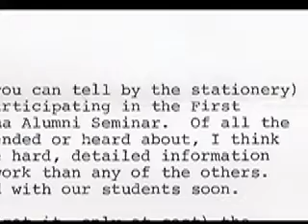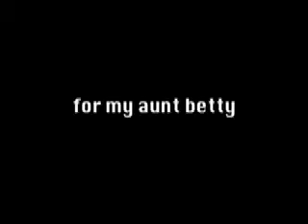Hollywood Poetry Tom Stempel Film Teacher - A Day in the Life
From the beginning, he taught class like Buster Keaton was his brother. A vintage story from the zines.